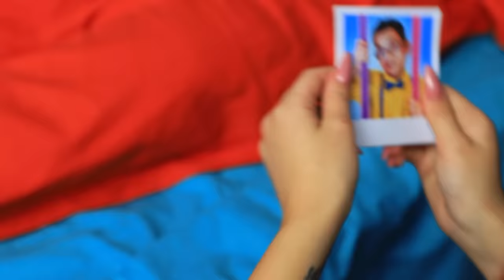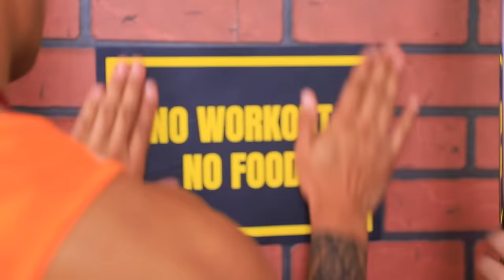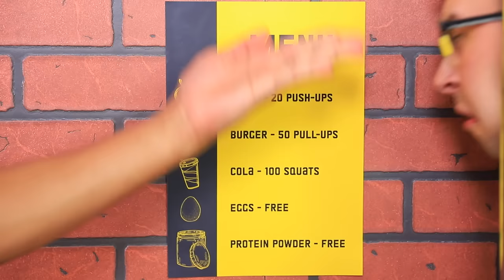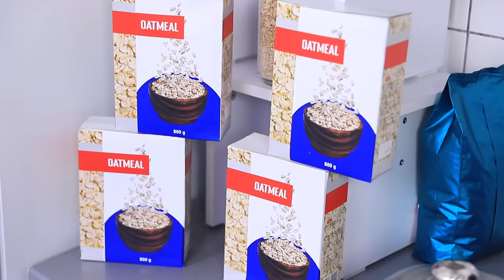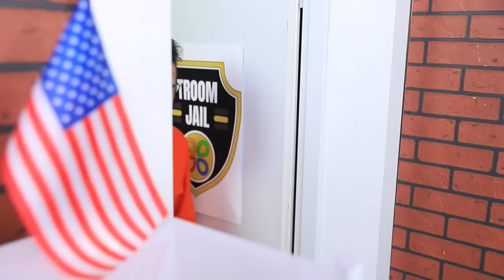Jock vs Nerd Student in Prison - Part 11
A strange incident has happened in prison today 😱! Click on the video now so you don't miss the new mischiefs of jock 🏋 Taylor and nerd 🤓 Mike! By the way, rumor has it that someone’s got a holiday 🎉. Get comfy and unravel 🔎 the prison intrigue!